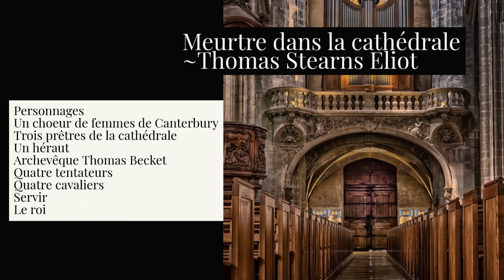Meurtre dans la cathédrale de T. S. Eliot (Résumé)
Meurtre dans la cathédrale est une pièce de théâtre en vers et en prose de T. S. Eliot, consacrée au meurtre de l'archevêque de Cantorbéry Thomas Becket en 1170. Créée le 15 juin 1935 dans le chapitre de la cathédrale de Cantorbéry, elle fait ressortir les impératifs contradictoires du spirituel et du temporel grâce à sa construction très symétrique (première partie, interlude, seconde partie ; correspondance entre quatre tentateurs spirituels et quatre chevaliers temporels), ainsi que par l'intervention d'un chœur, comme dans la tragédie grecque.